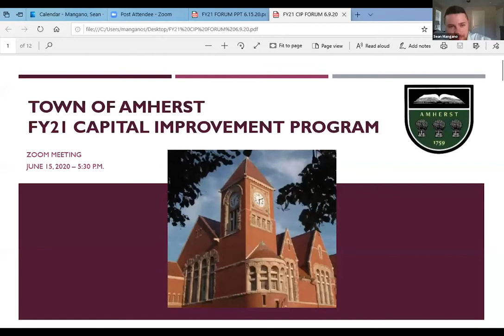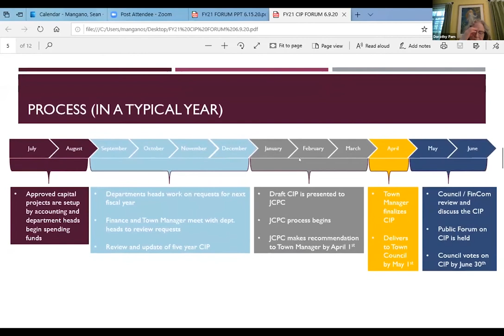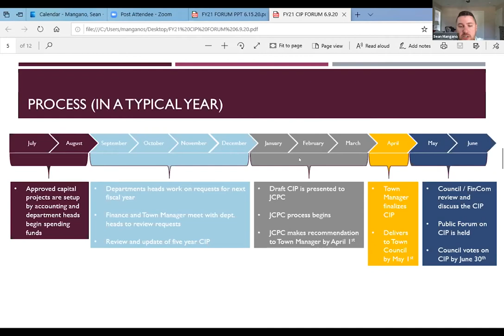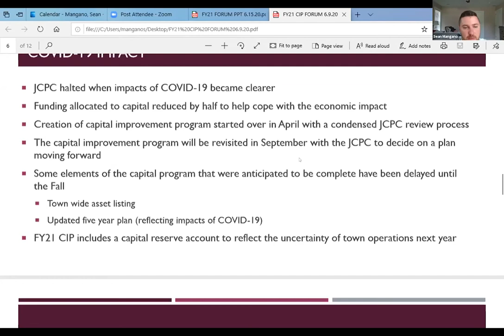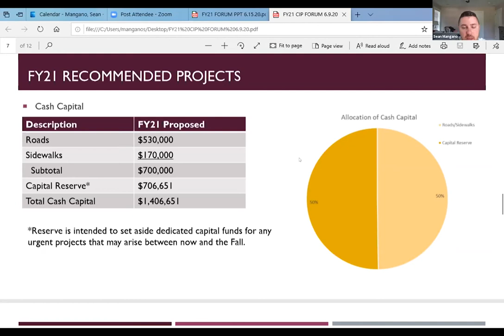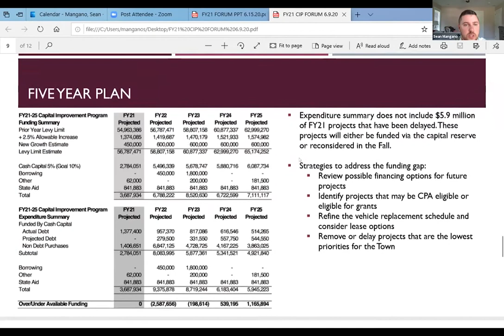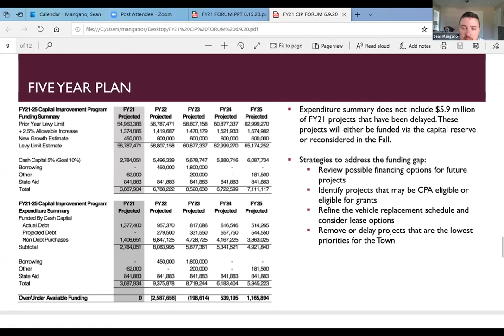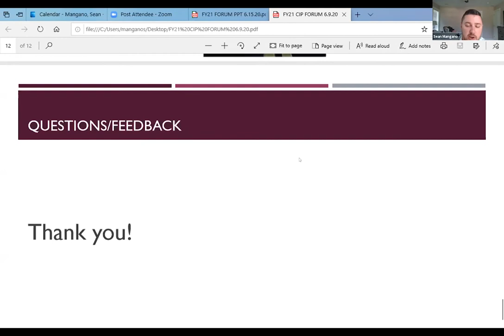Special Town Council Meeting Capital Improvement Program Presentation June 15, 2020